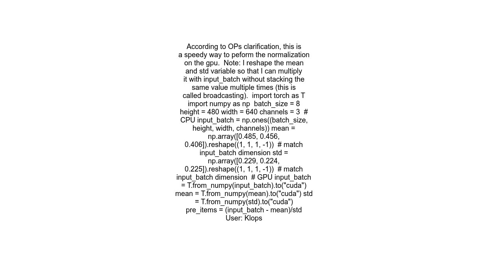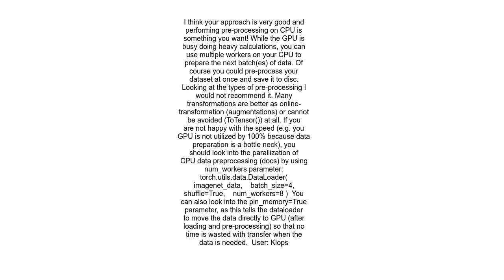How to normalize a batch of tensors in pytorch in a speed optimized manner